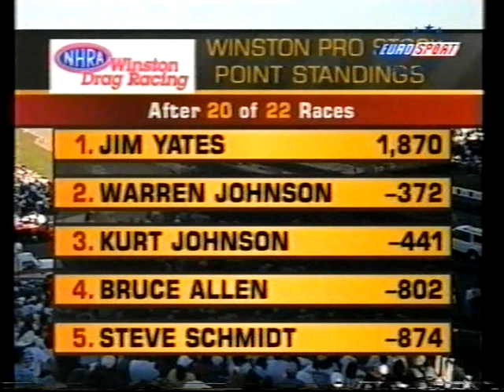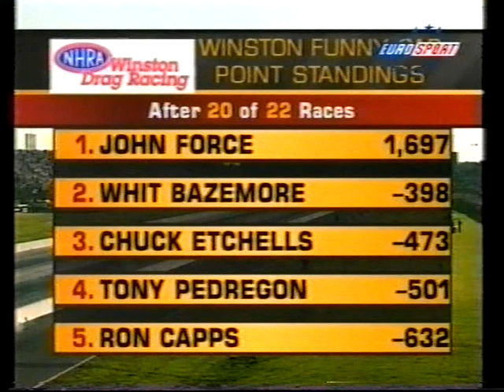1997 NHRA Revell Nationals Texas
Eurosport coverage from the Texas Motorplex